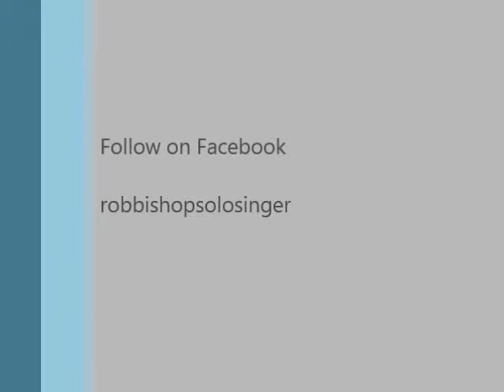Rob Bishop singing The Answer by David Alexander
Recorded Live at Club Tropicana, Chapel St Leonards